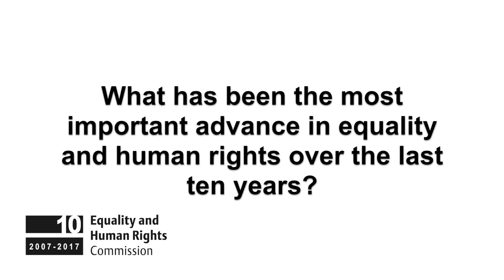David Wolfe QC, Matrix Chambers: the future of equality and human rights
To celebrate the Commission's 10th anniversary, we asked some of the UK's leading equality and human rights experts about changes, challenges and the Commission's contribution.